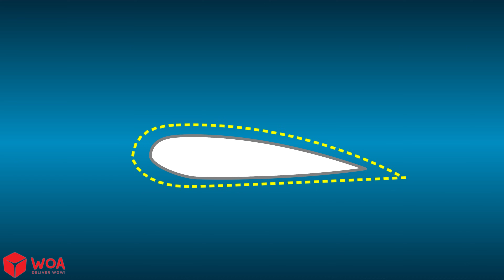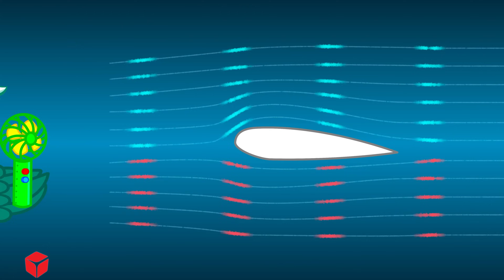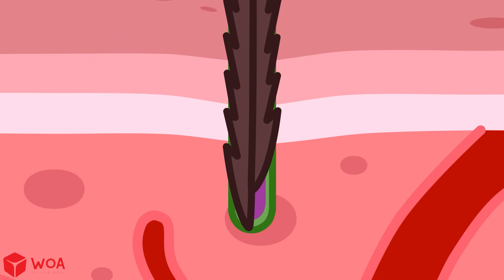What Makes Planes Fly? Airplane Flying Adventure l Wolfoo Explore - Fun Science | Educational Videos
What Makes Planes Fly? ✈️ Airplane Flying Adventure l Wolfoo Explore - Fun Science + Animals for Kids | Educational Videos
✨ Wolfoo wonders: how can airplanes fly?
🛫 Let’s explore the science of flying with fun and simple animations!
🤔 What else do you want to learn about airplanes?